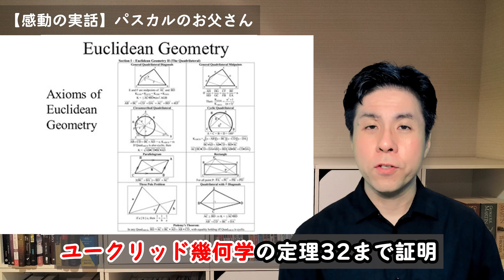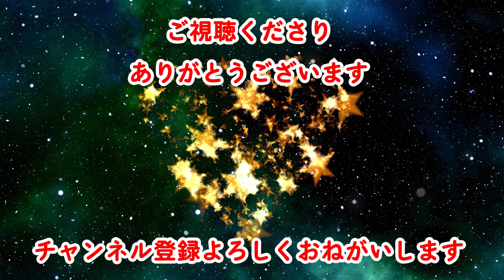【感動の実話】パスカルのお父さん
17世紀のフランスの超天才パスカルは3歳の時に母を亡くし、お父さんは男手一つでパスカルの才能を伸ばしたのです。その感動の実話を1分でお伝えします。